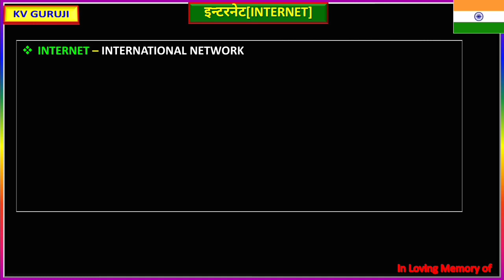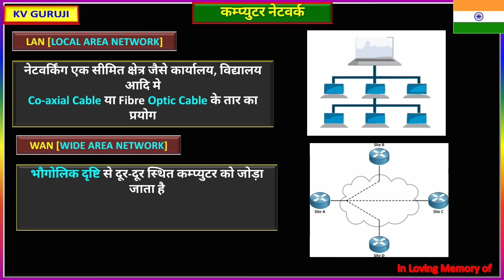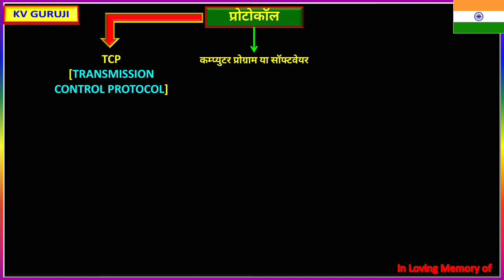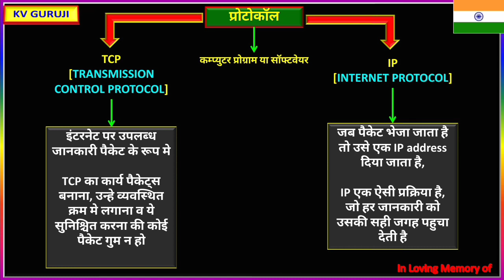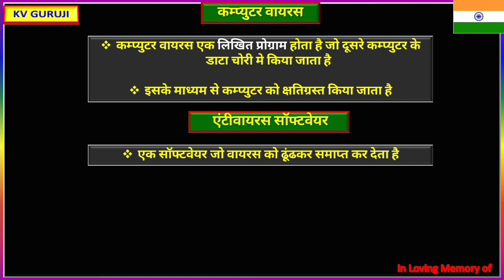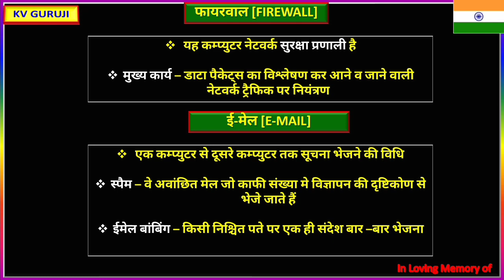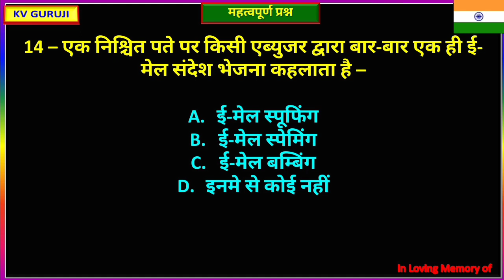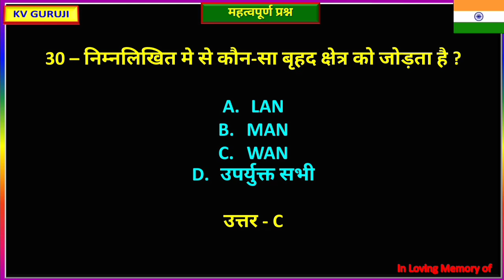Computer gk in hindi |कम्प्यूटर का सबसे महत्वपूर्ण टॉपिक ।जरूर देखें सभी परीक्षा के लिए महत्वपूर्ण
अगर आप अमेज़ॉन से कुछ भी खरीदना चाहते हैं तो अमेज़ॉन पर मेरे स्टोर से खरीदने की कृपा करें।

computer gk trick,
computer gk questions and answers,
computer gk 2019,
computer gk all exam,
computer gk answer,
computer gk current affairs,
computer gk harish academy,
computer gk for aso,
computer gk book,
computer gk by wifistudy,
computer gk by study iq,
computer gk basic in hindi,
basic computer gk,
computer basic knowledge gk,
computer gk classes,
computer gk cpct,
computer gk computer gk,
computer gk channel,
computer gk crazy gktrick,
computer gk cpct in hindi,
computer gk competition,
computer gk details,
computer gk download,
computer dca gk,
computer gk for ssc,
computer gk full form,
computer gk for any competitive exams in hindi,
computer gk general knowledge in hindi,
computer gk gs,
computer gk general knowledge,
computer generation gk,
computer gk hindi question answer,
computer gk hindi mai,
computer gk hindi video,
computer gk hindi me,
computer gk hindi question,
computer gk hindi 2018,
lucent computer gk in hindi,
computer gk in hindi,
computer gk in hindi patwari,
computer gk knowledge in hindi,
computer gk ke question,
computer ka gk question,
computer knowledge crazy gk trick,
computer gk shortcut keys,
computer ki gk hindi me,
computer gk lecture,
computer gk lecture in hindi,
computer gk latest,
computer gk one liner,
latest computer gk in hindi,
computer language gk,
latest computer gk 2018,
computer gk mcq in hindi,
computer gk ms office,
computer gk mppsc,
computer gk ms word,
computer gk mahatmaji,
computer gk most important,
computer gk notes,
computer gk notes in hindi,
computer network gk in hindi,
computer networking gk,
new computer gk in hindi,
computer gk objective,
computer gk online test,
computer gk one liner in hindi,
computer gk online,
gk of computer,
gk on computer knowledge,
computer gk part 1,
computer gk part 2,
computer gk part 4,
computer gk pathfinder,
computer gk part 5,
computer gk pdf in hindi,
computer gk question answer in hindi,
computer gk ques,
computer gk quiz in hindi,
computer gk question 2018,
computer related gk,
computer se related gk question,
computer related gk question,
computer gk ssc,
computer gk study for civil services,
computer gk study iq,
computer gk study smart,
computer science gk,
computer se sambandhit gk,
computer science gk in hindi,
computer gk trick in hindi,
computer gk test,
computer gk today,
computer gk test in hindi,
top computer gk,
gk related to computer,
computer gk utkarsh,
upsssc computer gk,
computer gk video,
computer gk video in hindi download,
computer virus gk,
gk with vk computer,
computer gk wifi,
computer gk wifistudy,
computer gk with answer,
computer related gk questions with answers,
computer knowledge gk questions with answers,
computer gk youtube,
computer gk 100 question in hindi,
computer gk 2019 in hindi,
cg patwari computer gk 2019